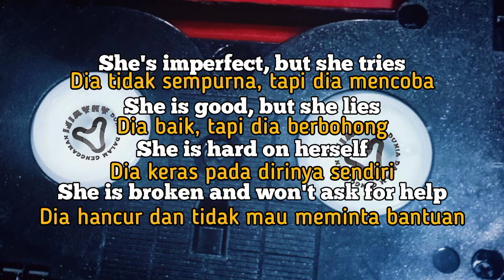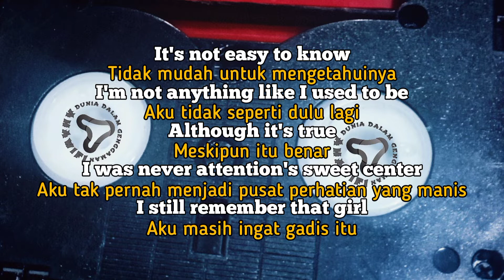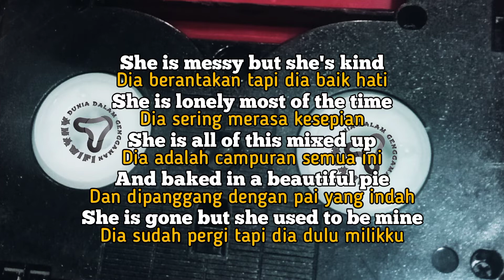She Used To Be Mine - Chloe Adams Cover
🎧 She Used To Be Mine - Chloe Adams Cover , Hitz song top 10 world music best ever singer,

Hi
Hope my lyric video can make you feel better enjoy for listening or read translate lyrics,

Original Song by Sara Bareilles,
Background Video 🎬 : A Silent Cassete Classic,

She's imperfect but she tries
She is good but she lies
She is hard on herself
She is broken and won't ask for help
She is messy but she's kind
She is lonely most of the time
She is all of this mixed up
And baked in a beautiful pie
She is gone but she used to be mine

It's not simple to say
Most days I don't recognize me
These shoes and this apron
That place and its patrons
Have taken more than I gave 'em
It's not easy to know
I'm not anything like I used to be
Although it's true
I was never attention sweet center
I still remember that girl

She is all of this mixed up and baked in a beautiful pie